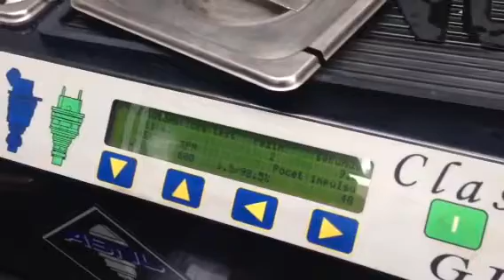Test injectors bmw e46 330Ci - after cleaning